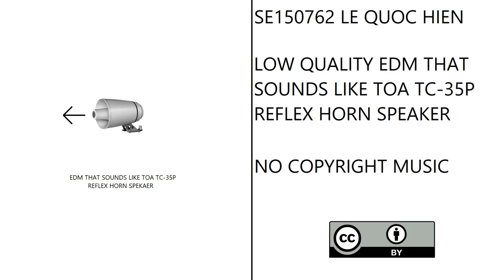Hien Q Le - Low Quality EDM That Sounds Like TOA TC-35P Reflex Horn Speaker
Genre is actually Experimental!
There are low-quality noise sources, electronic bell!
Everything except the kick and drums may have the sample rate of 16000 Hz, which tends to have low quality!
Everything except the kick and drums also sounds like TOA TC-35P Reflex Horn Speaker, which has Frequency Response between 250 Hz and 8000 Hz!
2 drops have secondary rhythms that sound like TOA TC-35P Reflex Horn Speaker and get drowned out by loud electronic bell!
The main rhythm of each drop has four-on-the-floor kick.

Key: Low Quality
Tempo: 128 BPM
Genre: Experimental, Power Noise, IDM, Electro House
Copyright: Creative Commons (CC-BY)
Release Date: December 22, 2022